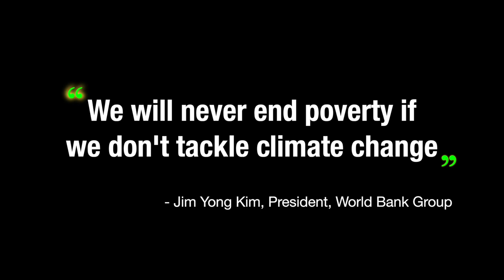People's Climate March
The world's largest climate march calls for action on climate change. On September 21 about 400,000 people marched in New York and in more than 150 other countries for the global call for climate action.

Rachel Kyte, Vice President and Special Envoy for Climate Change, World Bank Group, joined the march with the Connect4Climate team, as did a number of celebrities, and influential leaders.

Video Credit: Max Thabiso Edkins/Connect4Climate
Cover Photo: Leigh Vogel/Connect4Climate